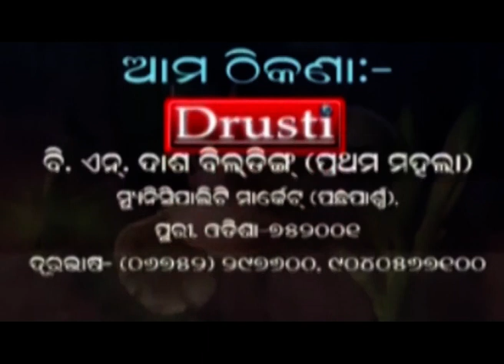PURI NEWS BY DRUSTI Dt. .19.12.2021-